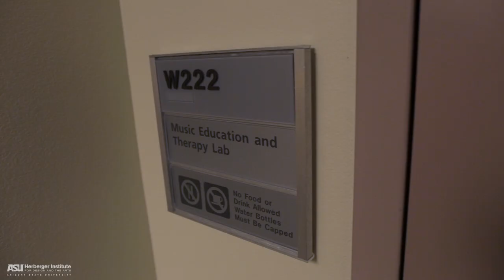Herberger Facilities Tour: Music Therapy Lab